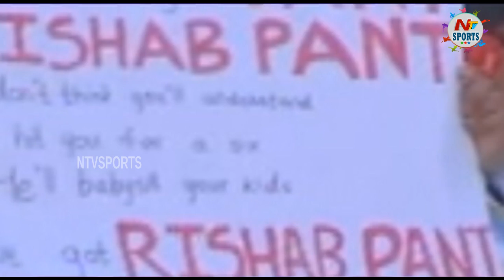India won by 5 wkts | NTV SPORTS